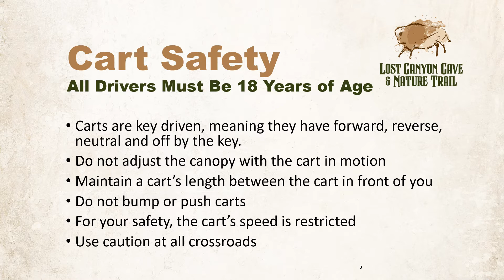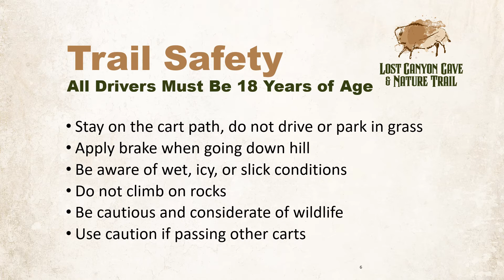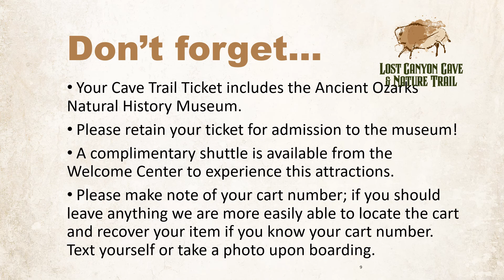Cart Safety Video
Lost Canyon Cave Trail Safety Video